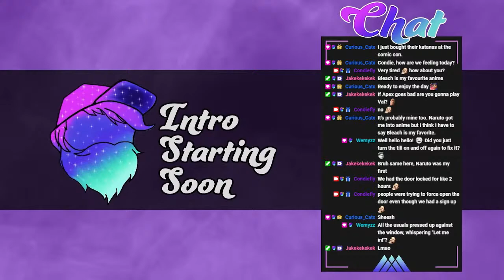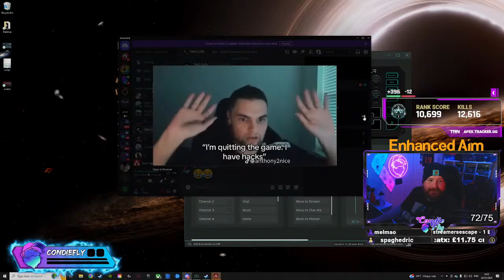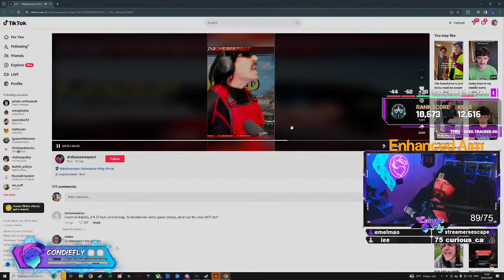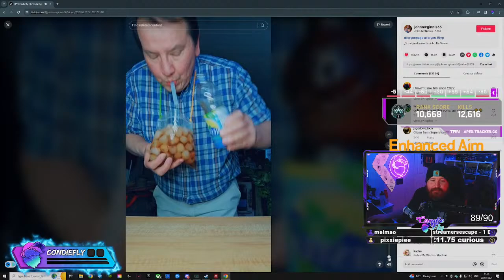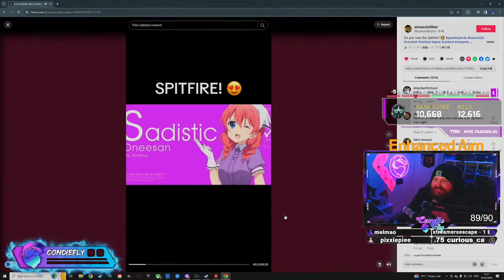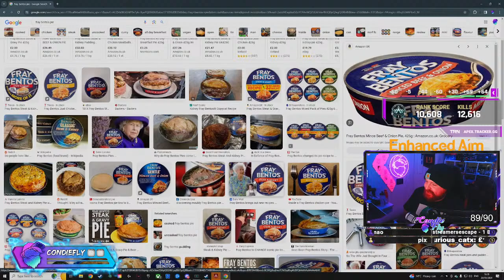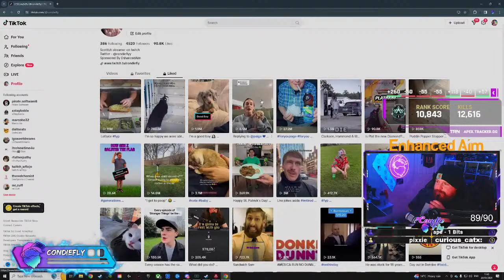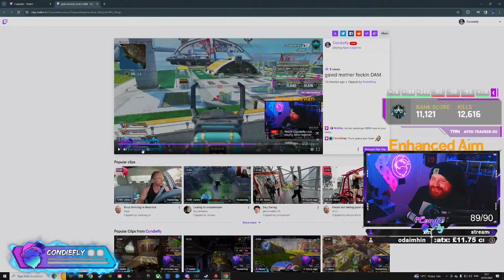#1 Ranked Enjoyer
Running some games today!